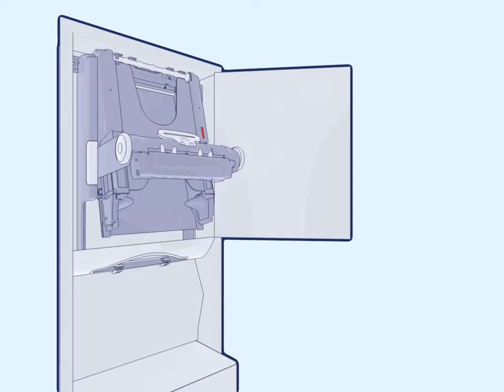Recargar Tork PeakServe Recessed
Tork PeakServe® ayuda a mejorar la experiencia en el baño.
Tork PeakServe® te permite:
*Ahorrado en el tiempo al personal para
dedicarlo a la limpieza en sí.
*Acelerar el flujo del aseo.
*Ahorrar espacio de almacenamiento y reducir el impacto medioambiental
del transporte.
Con Tork PeakServe®, estarás siempre preparado para esos momentos críticos,sin importar el numero de visitantes que recibas.